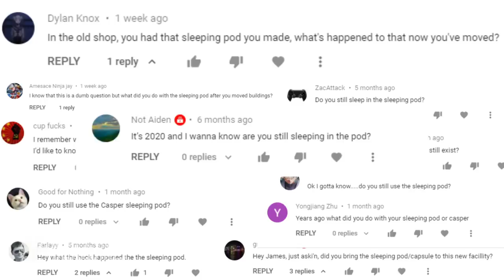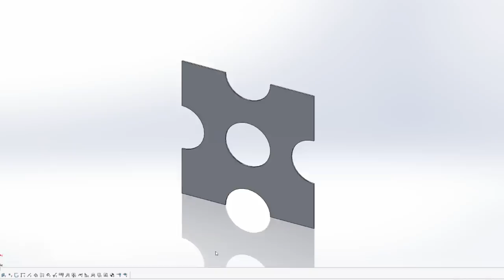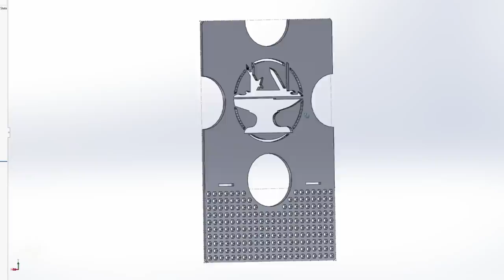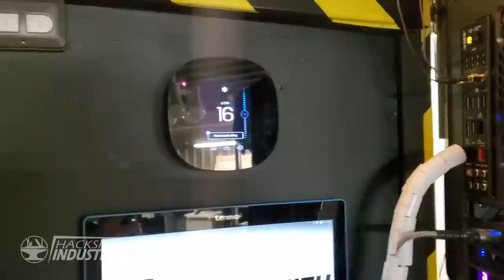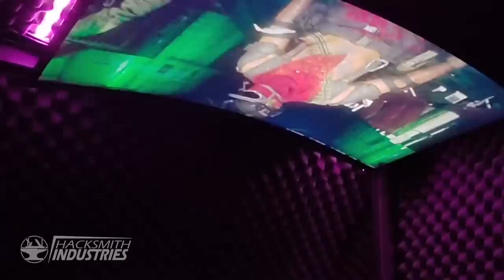We made the ULTIMATE GAMING POD!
Gigabyte RTX 3090
X570 AORUS Xtreme
AMD Ryzen 9 5900X
C200 Case
1500W PSU
32GB AORUS RGB RAM
GIGABYTE G32QC Curved Monitor
AORUS NVMe Gen4 M.2 2TB